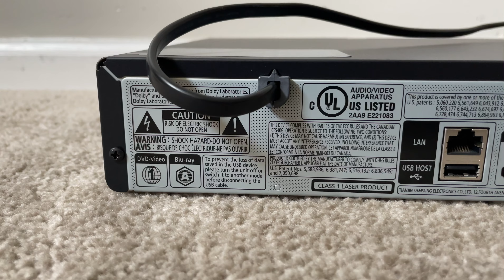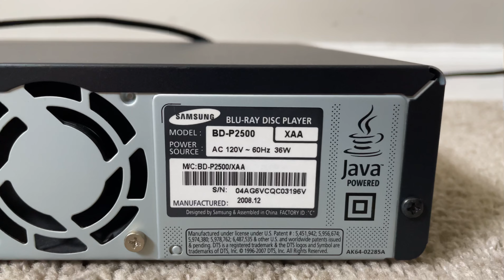Samsung BD-P2500 Single Blu-Ray DVD Compact Disc CD Player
Samsung model BD P2500 Single 3D HDMI WiFi Internet Network Ready Blu Ray DVD Compact Disc CD Player

Specs:
plays Blu-ray high-definition discs (selectable output resolution: 1080p signals available through HDMI output only; 720p/1080i signals available through HDMI or component video)
plays DVD-Video and DVD-R & DVD-RW
plays high-def AVCHD files on home-burned DVDs
plays audio CD and CD-R & CD-RW
selectable 720p/1080i/1080p video upconversion for DVD
(upconverted video available through HDMI output only)
built-in audio decoding for Dolby Digital, Dolby Digital Plus, and Dolby TrueHD
bitstream output for DTS-HD™ and DTS-HD Master Audio
Silicon Optix HQV video processor
BD-Live and BonusView support (Profile 2.0) with 1GB internal flash memory (expandable via USB)
Netflix video streaming (firmware update and Netflix subscription required)
HDMI version 1.3 with x.v.Color™ support
Anynet+ for control of compatible Samsung components via HDMI (HDMI-CEC)
1 set of A/V outputs (composite video, component video, and HDMI)
stereo and 7.1-channel audio outputs
optical digital audio output
Ethernet and USB ports for possible future upgrades
remote control
16-15/16"W x 2-3/8"H x 12-3/16"D